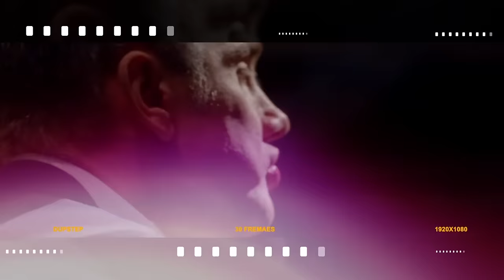How to achieve rapid growth in your real estate sales business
Coaching series with John McGrath, CEO of McGrath Estate Agents (part 1/4). John McGrath is your co-coach on Real Estate Gym